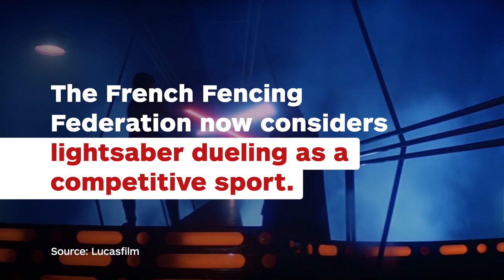Lightsaber Duels Now Recognized as Competitive Sport in France - IGN News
The force is strong with the French Fencing Federation, which now recognizes lightsaber dueling as a competitive sport.